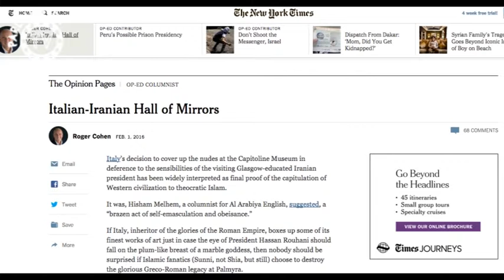le Veneri della discordia